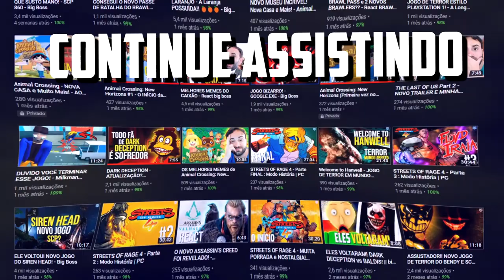COMO CONSEGUIR a ARMADURA do GANONDORF (Ganondorf's Set) em ZELDA: Tears of the Kingdom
Neste vídeo, vou mostrar a vocês como adquirir uma das melhores armaduras disponíveis no jogo. Não deixe de conferir também a playlist do jogo para mais dicas e tutoriais.